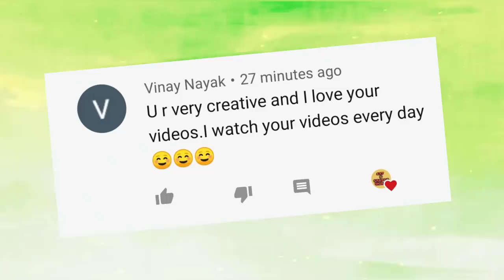Diy Reversible Siquin - How to make Reversible Siquin Fabric Sheet at home/How to Sew Siquin at home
Diy Reversible Siquin - How to make Reversible Siquin Fabric Sheet at home/How to Sew Siquin at home. Hello Guys today I tried to see Reversible Siquin at home 😱😍👍❤️. 😅 Please subscribe n share this video with your friends and family 😘🥰💯 diy arts and crafts, lockdown timepass diy, diy art, twin tag art and crafts, twin tag channel, diy fun idea. !